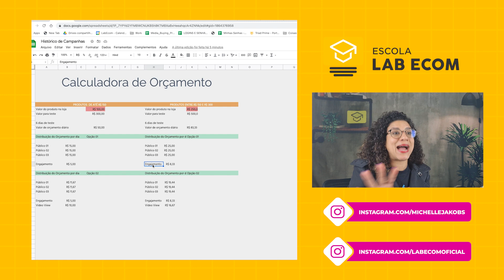Facebook Ads: Quanto tenho que investir para ter resultados? | DROPSHIPPING 2022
Qual tipo de orçamento escolher para sua campanha? Diário ou Vitalício? Qual deles é melhor?  Não tem um melhor que o outro! Existe sim o MAIS ADEQUADO para aquela campanha, ou estratégia.

📱 Resumo do vídeo:

01:08 - 3 pilares para o Sucesso nas suas campanhas
04:00 - Como Calcular seu orçamento?

Fala pessoal, hoje você vai aprender Qual Orçamento usar nas suas Campanhas de Facebook!

Hoje quero te falar sobre um assunto que faz os fios de cabelo de muitos ficarem de pé, ou até caírem rs

O orçamento inicial para você que quer subir uma campanha dentro do gerenciador de anúncios do Facebook, vai depender de muitos fatores.

Quanto você tem para investir, é um deles.

Só que antes de te falar sobre a parte do orçamento, eu preciso deixar bem claro que, se você não fizer uso do “Ciclo do Extraordinário”, não adianta você usar o orçamento correto, não adianta você montar a melhor estratégia de anúncios porque vai dar ruim de qualquer forma.

O Ciclo do Extraordinário é composto por 3 pilares que são 100% mais importantes do que qualquer estratégia de Facebook Ads. E eles estando super alinhados uns com os outros, você vai acertar com os anúncios. Ok?

Se você gostou, não se esqueça de se inscrever, ativar as notificações e comentar abaixo qual suas dúvidas e o que deseja ver no próximo vídeo :)